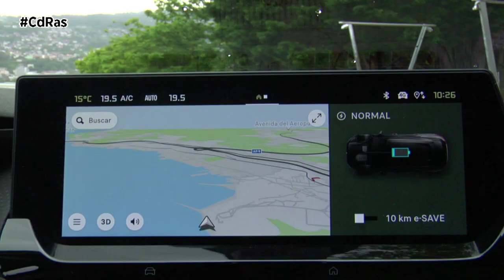CITROEN C5X PHEV HIGHLIGHTS & ACTIONS | By CdRas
Citroën presume de la sensación de alfombra voladora con el C5X, un vehículo que encaja perfectamente en esta definición. Y pese a fabricarse en China, es el mejor ejemplo del refinamiento francés en diseño y comodidad. Es el regreso de la marca al segmento D después de que lo abandonara con el último Citroën C5 en 2018.

Nuestro equipo de prueba se ha subido, en esta ocasión, al C5X Plug-in Hybrid 225 ë EAT8, la prueba empírica arroja que todos los usuarios que han probado un viaje con este modelo aseguran que lo mejor es la suavidad de marcha. Un elemento que parece esencial en un mundo de tecnología, metaversos y electrificación.

Dispone de tres niveles de suspensión —Comfort, Normal y Sport— que van asociados a los modos de conducción. Comfort en modo de conducción Comfort, Normal en los modos Híbrido y Eléctrico y Sport en Sport. Al final, lo que cuenta es la comodidad de uso, y en eso el Citroën C5X se muestra imbatible.

Se trata de una berlina convertida en hatchback gracias a su portón trasero rematado con un pequeño alerón que realza su estilo deportivo. Familiar, berlina y SUV. Si queremos apostar por un diseño elegante, el Citroën C5X se adapta a esta característica. No en vano estamos ante el buque insignia de la marca francesa de Stellantis. Y lo más importante es que se trata de un modelo más asequible que su competencia. Viendo prestaciones, diseño, tecnología y comodidad, damos un voto de calidad a este modelo.

La palanca selectora del cambio es de pequeñas dimensiones y se encuentra situada en la consola central, junto con el botón de selección de modos de conducción.

Mecánicamente tenemos que destacar en la versión probada el buen rendimiento en modo eléctrico. Con la carga al completo nos anuncia más de 60 kilómetros de autonomía y no defrauda. Con la posición B en el selector de cambio la retención aumenta y mejora la eficiencia. También dispone de la posibilidad de recargar la batería gracias al sistema e-Save que permite usar el motor térmico para ofrecer 20 kilómetros de autonomía adicionales.

El motor térmico ofrece 179 CV. Es un Puretech 1.6 de gasolina, que combina a la perfección con un propulsor eléctrico de 110 CV (81 kW). La propuesta conjunta permite ofrecer 225 CV de potencia. La batería que lo alimenta es de 12,4 kWh.

Dinámicamente en paso por curva nos ha parecido un buen ejemplar rutero, aunque su fuerte no es, evidentemente, la conducción muy deportiva (por peso y características de la carrocería). En carretera y autopista se comporta con mucha suavidad, mientras que en recorrido urbano nos ha gustado por su comodidad de reacciones.